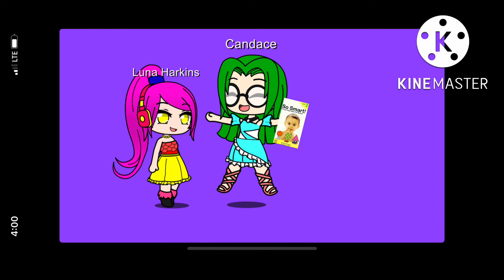I Cheer up @CandaceTheAnimator2007 SouthParkNeedsToBeCanceled away from Audrey Roman